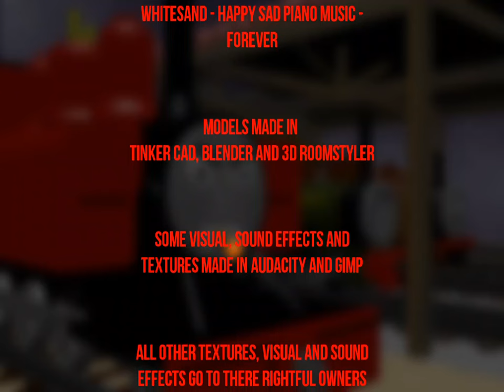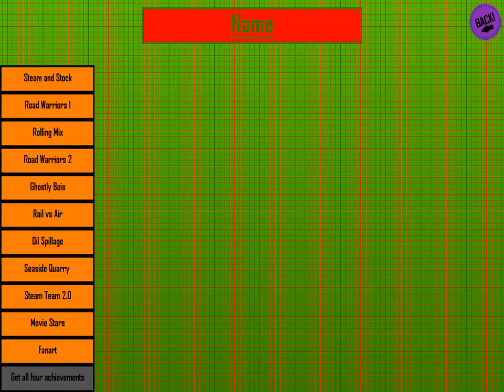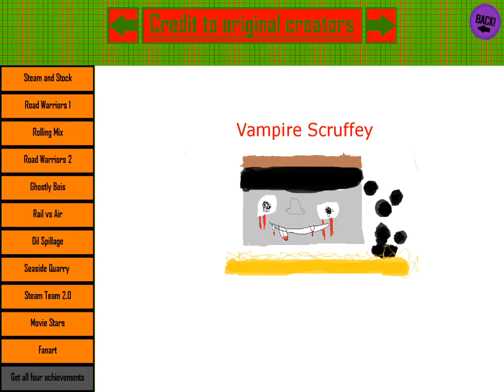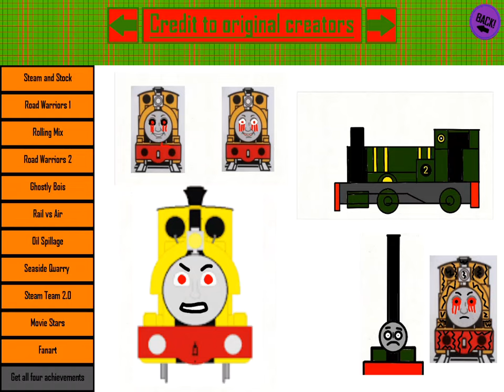Five Nights at Smudger's 4: Engines at War - Extras, Cutscenes and Secrets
The extras to FNaS 4. I love this game - it's unique, really interesting with new mechanics and it adds something to the game so we're not only stuck in an office for 5/6 nights for the whole game. This isn't the end of Smudger, however. A custom night is on the way and a secret may hint towards Five Nights at Smudger's 5...